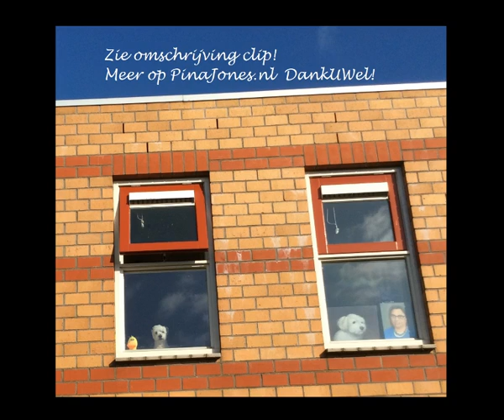Ik kan ook beatboxen! 30